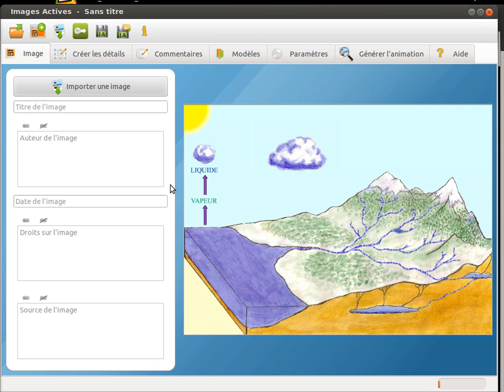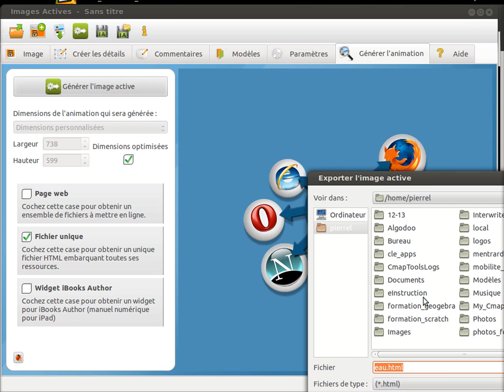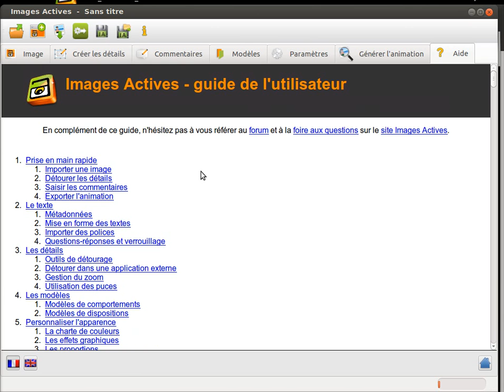Images Actives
Tutoriel rapide sur comment créer une images actives.